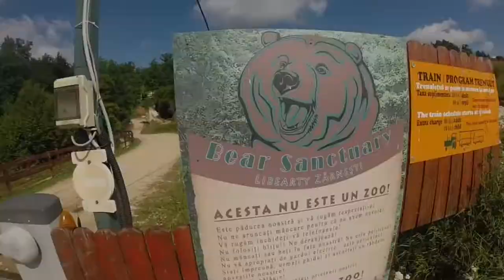Romania 2017 - Piatra Craiului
Czech couple - Lukas and Kristyna on a trip in national park Piatra Craiului in Romania.